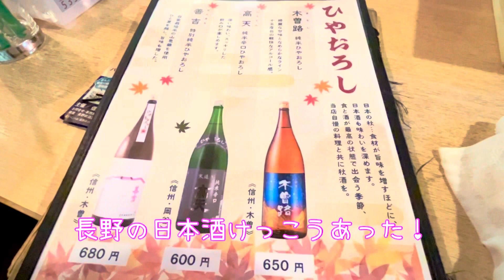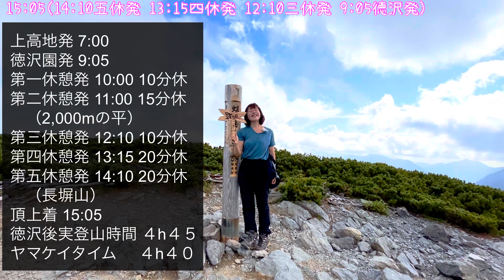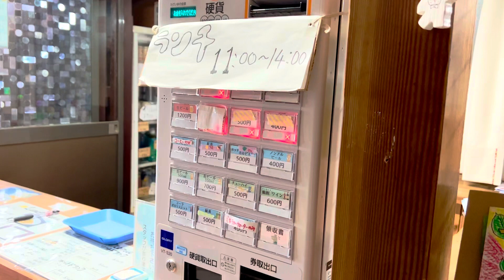秋の北アルプス・蝶ヶ岳テント２泊 歩行24.8km 累積標高差1,630m(１日目は1,342m) 360度展望の頂上テント場とおしゃれな徳沢園 2023年９月中旬【無体力・初心者・女性・絶景登山】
▶沢渡の源泉かけ流し半露天風呂（300円！）のある「ともしび」さん

８月以来ここまで山に行けないままでしたが、
ついに山に赴きました！
天気が下り坂傾向でちょっと微妙ではあるのですが、
さすがにもう辛抱できません！曇でもいい！

３日間のおやすみをとっていたので、２泊できる行程で考え
心に温めていた北アルプスは蝶ヶ岳に行ってきました。
憧れの上高地にも初潜入です。

最初は東京を朝に出て一泊目は登山前の横尾山荘のテント場でとろうとしてましたが、
天気の様子から、１日目に蝶ヶ岳まで登ってしまうことにしました。
そのため、前日の夕方にお仕事を終えてから出発し、
松本駅の近くで前泊＆長野グルメを楽しむことに。

翌朝４時起きで、上高地までのバスが出る沢渡（さわんど）バスターミナルへ。
少しずつ青空が広がる徳沢までの遊歩道？をサカサカ歩き、
「三大急登」などとは呼ばれないものの、
コースタイム４時間４０分のけっこうな急坂を登り、
無事、蝶ヶ岳から穂高や安曇野を見ることができました。

二日目の朝は、夜半からやや激しい風雨に見舞われ、
「さてどうしよう？ｗ」と考えましたが、
天気予報サイトなどをジロジロと見て、
１０時以降に出発することにしました。
これが大正解！
見事に青空が広がって、穂高や槍、常念・大天井などの景色を
体いっぱいに感じることができました！
夕日・星空・日の出は残念でしたが、また今度...

蝶ヶ岳の比較的短い稜線歩きを
それでも２時間くらい楽しむことができて、
稜線上で絶景お昼ごはんもできて、
下山では足が棒になったりはしましたがｗ
おしゃれでステキな徳沢園までたどり着き、
そこで雰囲気のある二日目の夜を過ごすことができました。

三日目は、朝７時には雨が振りそう、という予報があったので
朝４時に起きて大急ぎで上高地に帰りつきました。
沢渡では第二駐車場前の「ともしび」さんで
なんと３００円の源泉かけ流し温泉を楽しみ
（風景はともしびさんのHPなどで見てください･･･）
ギリギリで雨に追われたものの、大満足の山行となりました。

【テント】
アライテント　エアライズ２

【山の地図】
地図センター Net Shopping 国土地理院 電子地形図25000
コースタイムはヤマケイオンラインから

ーーーータイムラインーーーーーーーーーーーーーーーーーー
0:00　イントロ
1:10　前泊の松本の居酒屋さん
3:08　沢渡バスターミナルから上高地へ
5:18　上高地から徳沢へ
8:02　徳沢から長塀尾根で蝶ヶ岳頂上へ
22:46　蝶ヶ岳頂上
26:05　テントで晩ごはん・朝ごはん
40:28　晴天のなか横尾分岐へ出発
47:29　横尾分岐から横尾・徳沢へ
1:01:18　徳沢園でテント泊
1:09:28　徳沢園から上高地・沢渡へ
1:11:59　エンディング